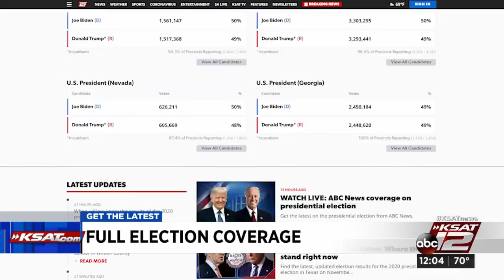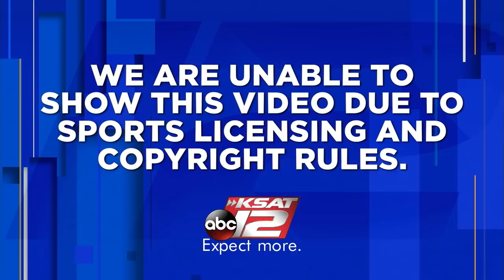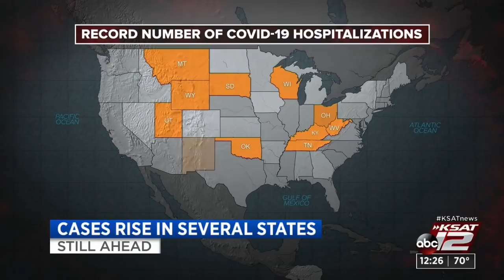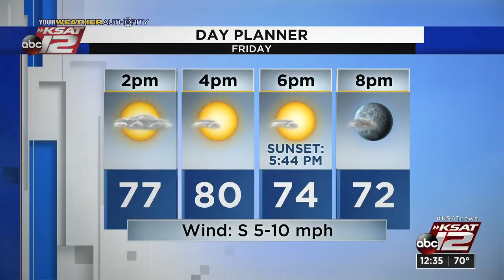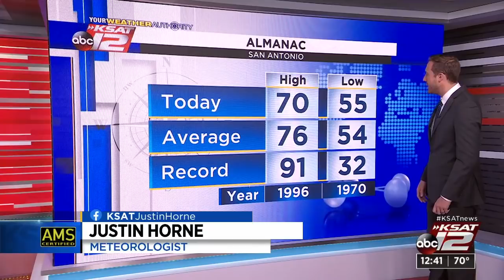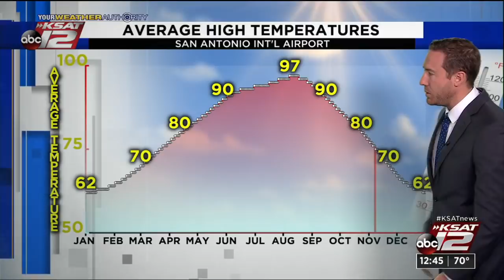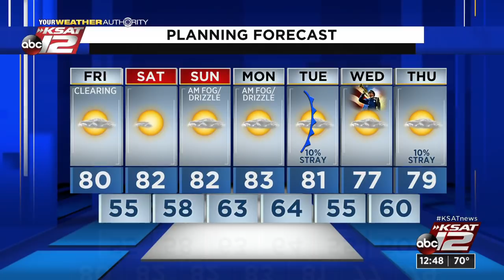KSAT 12 News at Noon : Nov 06, 2020